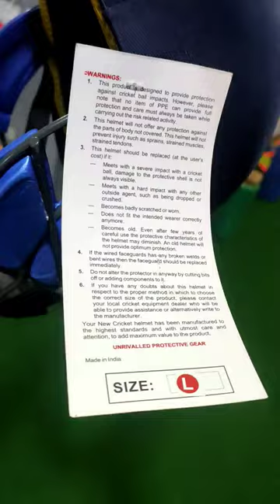Batting helmet at just Rs 2400 | Cricket store in Nepal